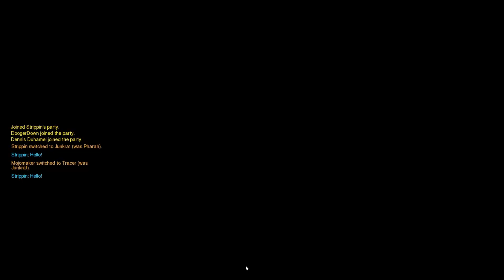Overwatch Beta - The Best Offense is...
"The best offense is a good defense!" .I'm pretty sure that's how the saying goes? Right? What could possible go wrong?

Overwatch is an upcoming first-person shooter by Blizzard Entertainment. It will be available on multiple platforms; I'm playing the PC version.

• Send your fan mail to:
Jesse Cox